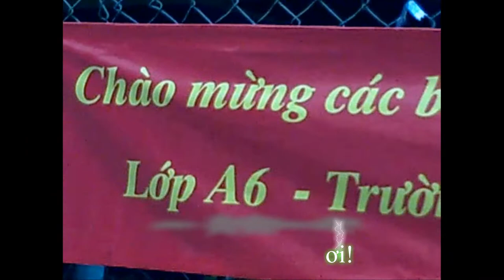Một thời nhớ mãi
Nhạc: Phạm Minh Thuận
Thơ: Nguyễn Viết Giai
Ca sĩ trình bày: Hoàng Việt